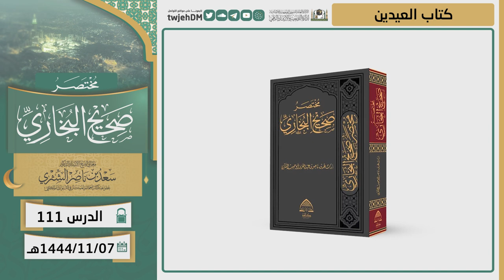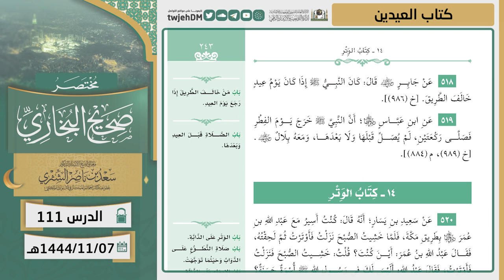111 ( مختصر صحيح البخاري | كتاب العيدين ) لمعالي الشيخ أ.د سعد الشثري | 07-11-1444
01:07  كتاب العيدين | ( حديث 510 )
06:27  كتاب العيدين | ( حديث 511 )
08:00  كتاب العيدين | ( حديث 512 )
10:36  كتاب العيدين | ( حديث 513 )
13:40  كتاب العيدين | ( حديث 514 )
15:36  كتاب العيدين | ( حديث 515 )
18:40  كتاب العيدين | ( حديث 516 )
21:04  كتاب العيدين | ( حديث 517 )
23:30  كتاب العيدين | ( حديث 518 )
25:01  كتاب العيدين | ( حديث 519 )